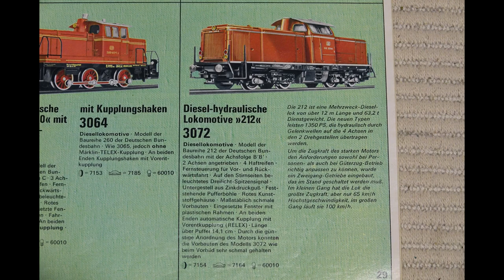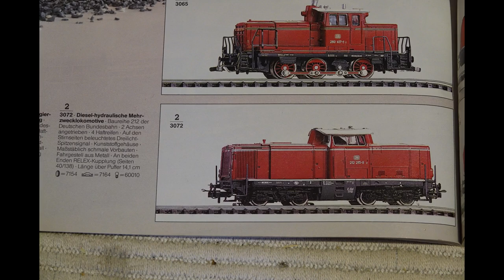Märklin BR 212, 3072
Subtitel, sottotitolo, 字幕
Eine passende Lok zu den Umbauwagen, die ich vor einiger Zeit vorgestellt habe. Von Märklin die 3072, Baureihe 212, in diesem Video.